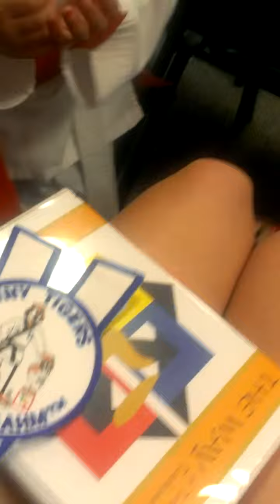Keira gets her orange belt pt. 2